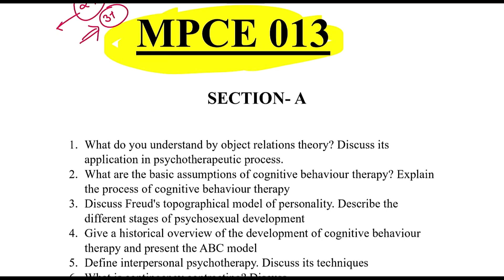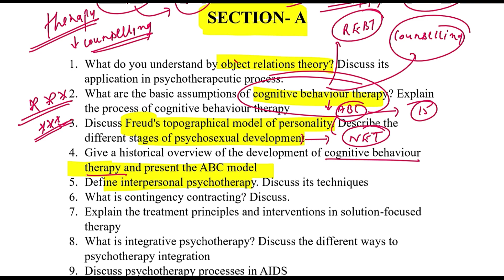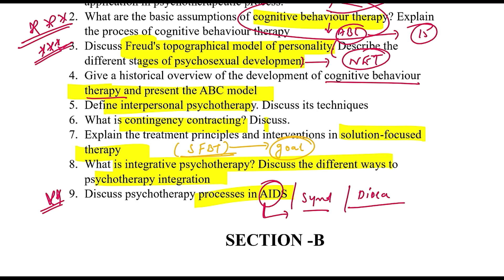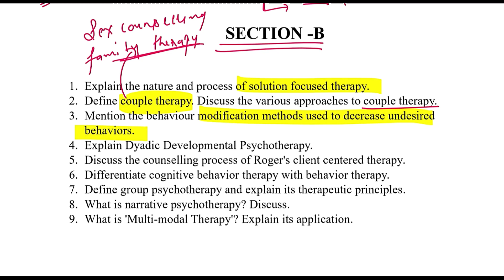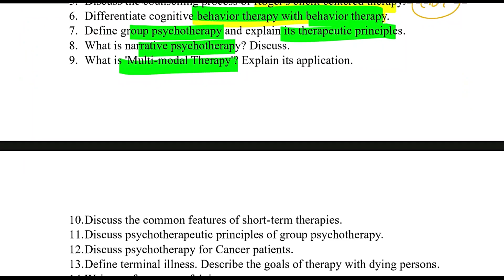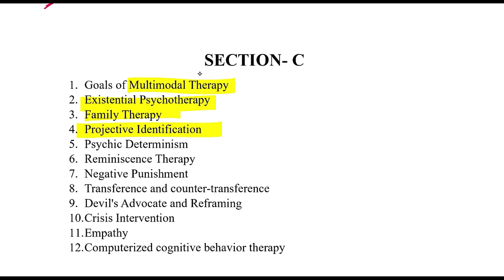MPCE 013 Important Questions // MPCE 013